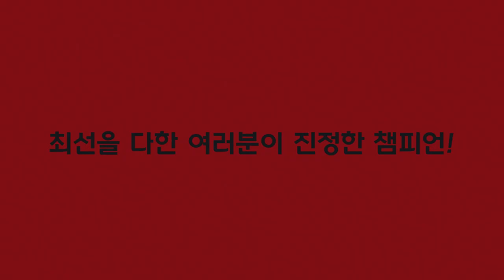[ENG CC] HIGHLIGHTS : 2023 정기고연전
HIGHLIGHTS : 2023 정기고연전

@교육매체지원팀 제작